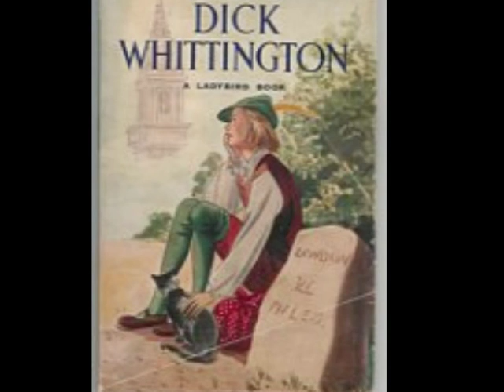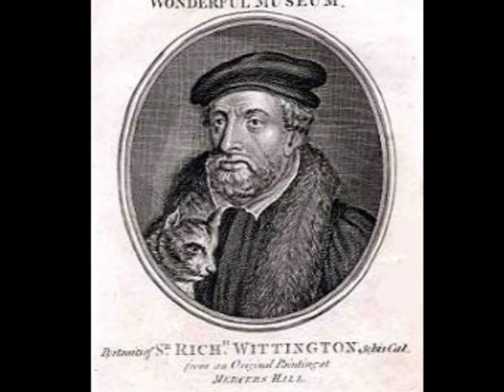Dick Whittington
Enjoy the story of Dick Whittington and his cat. For other stories and videos, please see our range. We also offer video advice on day to day issues with your toddler.